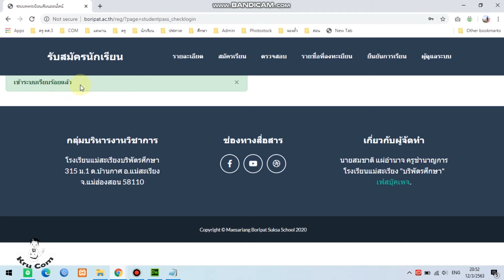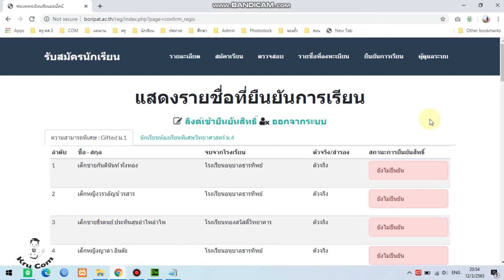สอนใช้งานระบบยืนยันการเรียน โรงเรียนแม่สะเรียง"บริพัตรศึกษา"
สอนใช้งานระบบยืนยันการเรียน  โรงเรียนแม่สะเรียง"บริพัตรศึกษา" BoripatStudentConfirm